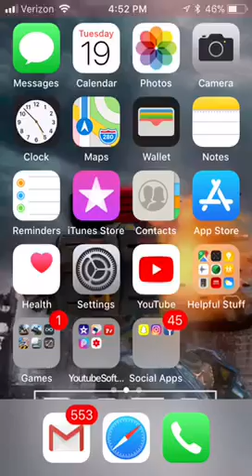It WORKS!!!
IT WORKS. it’s pretty self explanatory. -_-